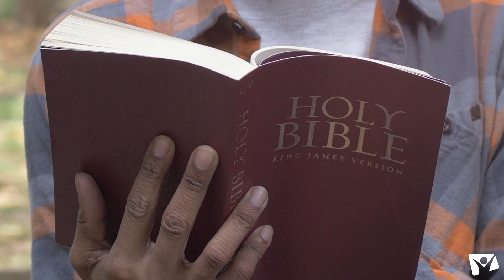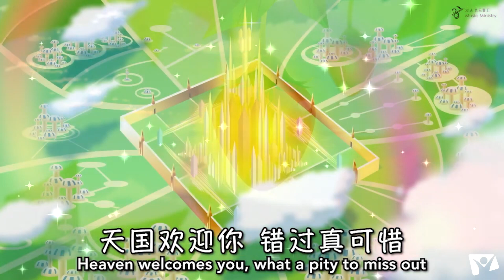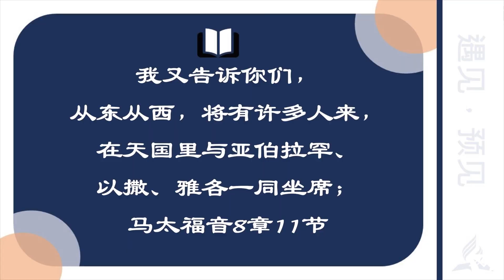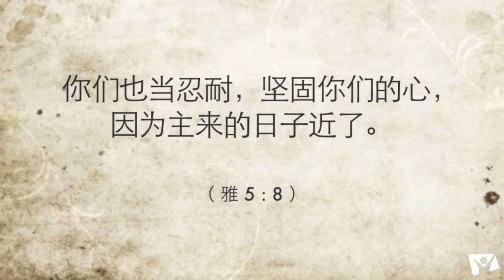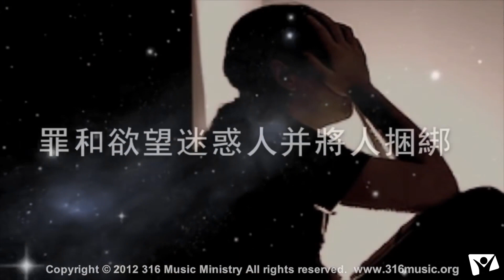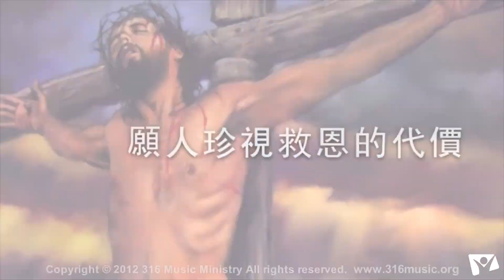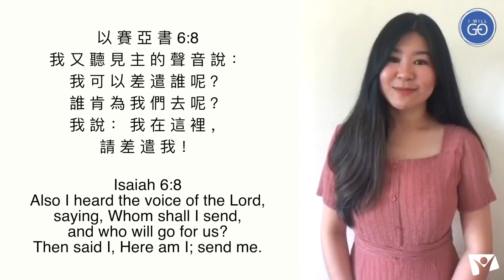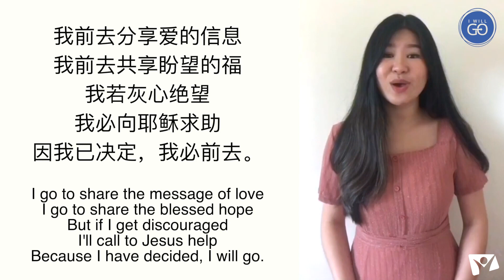Mandarin Seminar Day 09 - 天空之城 The City From Heaven